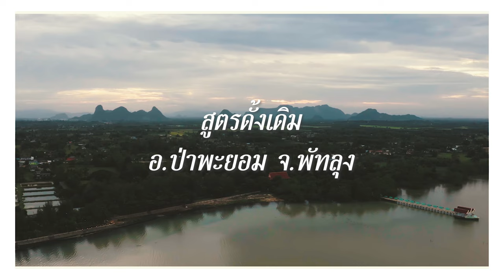อร่อยต้องแชร์ | เคียงทะเล เทอเรส จ.พัทลุง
เคียงทะเล เทอเรส อาหารทะเลสด ๆ แอดมินขอแนะนำเมนูเด็ดของร้าน กุ้งสามน้ำ ตำยำโบราณ และแกงน้ำเคยยอดหวาย 2 เมนูนี้เด็ดจริง ๆ ใครที่ไปพัทลุงแอดมินแนะนำให้ไปลองความอร่อย
📍 59 ถนนเข้าค่ายลูกเสือ ตำบลลำปำ อำเภอเมืองพัทลุง จังหวัดพัทลุง พัทลุง (ร้านอยู่บริเวณหาดแสนสุขลำปำ เข้าได้ 2 เส้นทาง เส้นทางแรกซอยข้างสถานีตำรวจภูธรลำปำ อีกเส้นทางซอยเข้าค่ายลูกเสือลำปำ ข้างวัดป่าลิไลย์)
🗓 เปิดให้บริการ ทุกวัน   |   เวลา 10:00 - 20:00